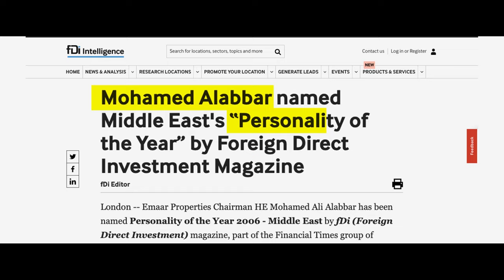Fireside Chat with H.E. Mohamed Ali Rashed Alabbar and Stephen Sackur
Witness the return of the phenomenal visionary, H.E. Mohamed Ali Rashed Alabbar and world-renowned journalist Stephen Sackur, presenter, HARDtalk for an exclusive fireside chat.

His Excellency is the Founder & Managing Director of Emaar Properties, the leading developer of iconic assets such as Burj Khalifa, The Dubai Mall, and Dubai Marina. Besides this, H.E. Mohamed Ali Rashed Alabbar has also served in various government positions, notably: founding Director-General of the Dubai Department of Economic Development, where he played a leading role in launching Dubai Shopping Festival and Dubai Quality Award.

With Sackur’s thought-provoking questions and His Excellency’s iconic insights and experience, prepare to be a part of a conversation full of revelations for hospitality investment’s future and be in the same room as the global entrepreneur who has changed the landscape of the region.

Don't miss this legendary duo at FHS